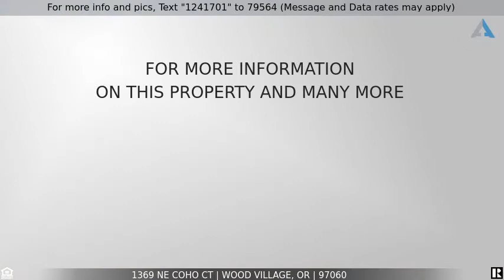Priced at $499,000 - 1369 NE COHO CT, Wood Village, OR 97060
Beautiful Well Maintained 2 Story Home.

Beautiful 2 story home, Well maintained, move in ready condition.  4 bedrooms & 2.5 bathrooms, open floor plan and very spacious, High ceiling entry, large living & family room, cozy fireplace, master suite w/big bathroom, soaking tub. AC, fenced back yard.  The property is right next to the community park, quite neighborhood,  1 block from Wood Village shopping center, easy access to major freeways